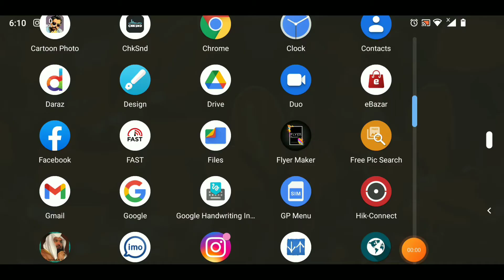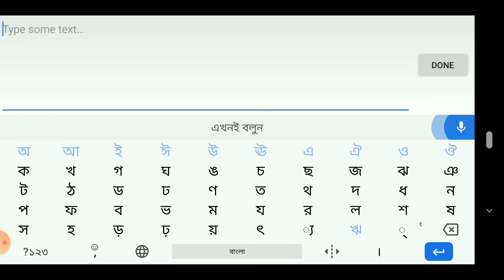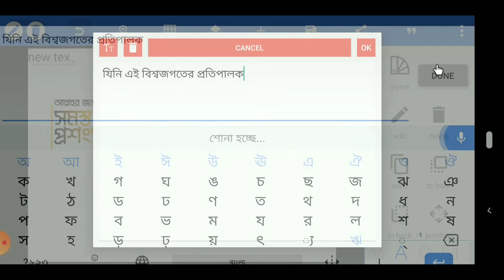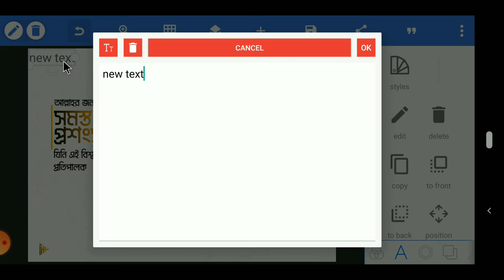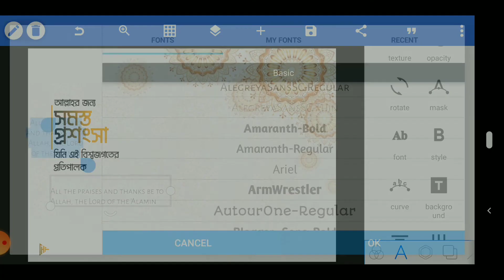how to make a Islamic design. কিভাব ইসলামিক ডিজাইন করতে হয়। Bangla design tutorial.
ভিডিওতে ব্যবহারকৃত অ্যাপস গুলোর লিংক নিচে দেওয়া আছে, চাইলে লিঙ্ক থেকে অ্যাপস গুলো ডাউনলোড করে ব্যবহার করতে পারেন।

Pixel lab.

Lightroom.

বি.দ্র.এই ভিডিওতে এই অ্যাপসটির প্রয়োজন হয়নি

PicsArt.

ভিডিওতে ব্যবহারকৃত ব্যাকগ্রাউন্ড এর লিংক,

The halal graphics.

The halal group.

The halal graphy.

The halal typography.

The halal photography.

The halal calligraphy.

The halal fashion.

The halal fashion.

The honest Foundation.

The halal old and child care.

The honest book House.